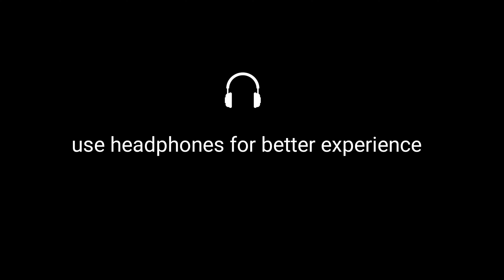ചക്കരമാവിന്റെ കൊമ്പത്തിരിക്കണ chakkaramavinte 🎼 Muringoor Brothers | Irunilamkode Shashti 2024